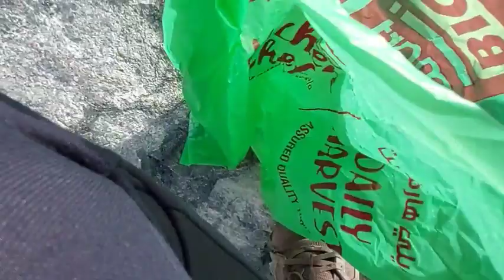Sea Bream landed//Abu Dhabi shore casting